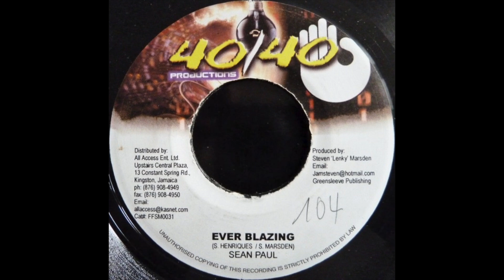Sean Paul – Ever Blazing + Masterpiece 2.5 Riddim [2002]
A Ever Blazing

Label: 40/40 Productions – FFSM0031
Released: 2002
Country: JA